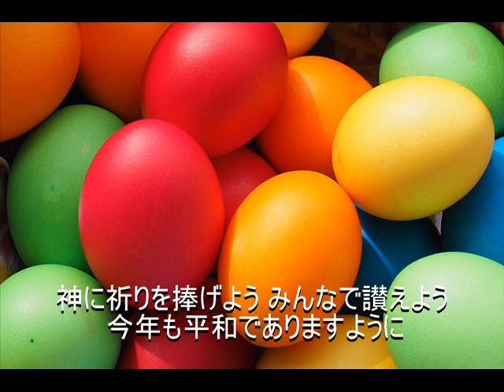[イースターソング] 始まりは卵から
作詞作曲：春ちゃん
VOCALOID：初音ミク
音源：HALion Sonic SE